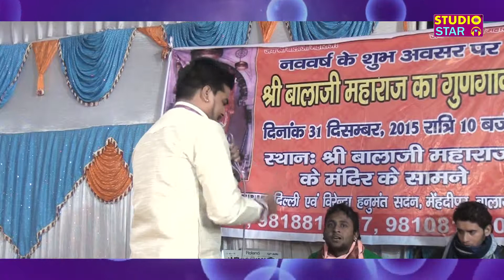Jhada Lade Baba Jatni Mar Jayegi | Mehndipur Balaji Bhajan | Balaji Mandir Bhajan | Studio Star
31st Jagran Mahendipur Bala Ji ( LIVE )
Singer     : Aarun Ladla
Music      : Live
Label      : Studio Star
Copyrights : Shree Ram Music